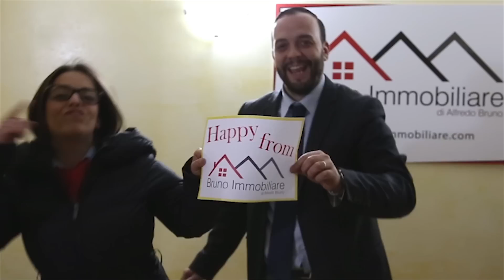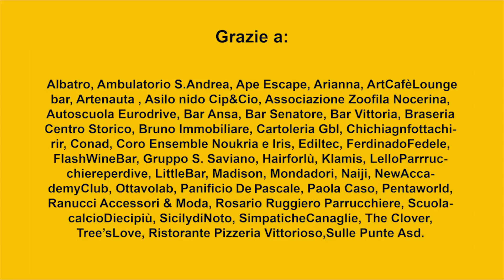We are happy from NOCERA INFERIORE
Questo video ha l'intento di esprimere la vitalità della nostra città.
Regista: Rachele Montoro
Aiuto Regia: Bruno Arrostini